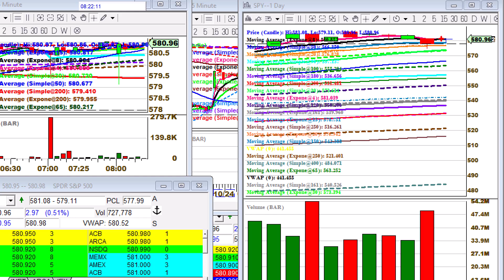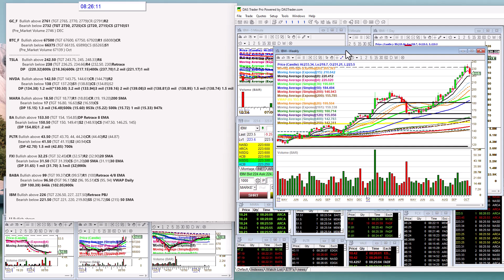whisperoftheday 10-24-24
The Stock Whisperer's Morning Whisper is:  $SPY $IWM $QQQ $ES_F $NQ_F $CL_F $GC_F $BTC_F $TSLA $NVDA $MARA $BA $PLTR $FXI $BABA $IBM morningwhisper hotstockoftheday todayswhisper whisperoftheday.